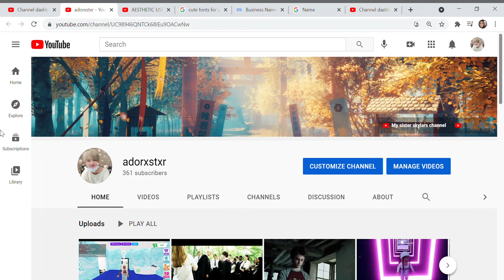i changed my name... (im iamavery playz btw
ｎｏｗ ｌｏａｄｉｎｇ . . .

c o m p l e t e!

s u b s c r i b e : @siimplyskyyt @itztink @littlestbee @vxnnilaamoon

f o l l o w   m e ! @kittyaves610 , @APARROTSLIFE4ME